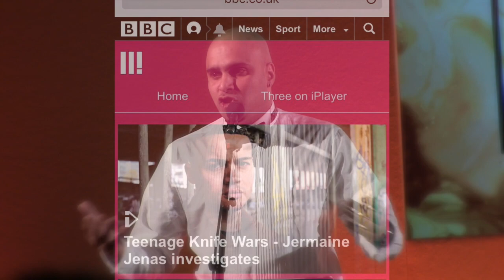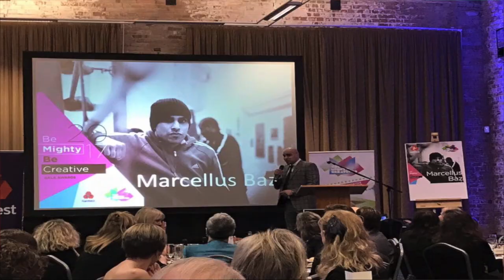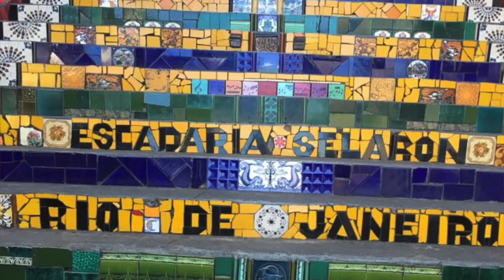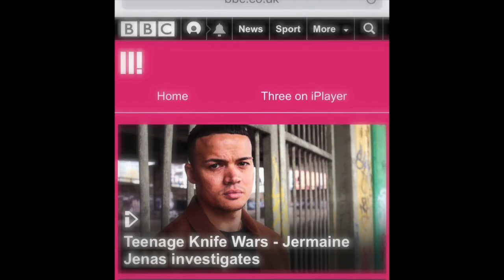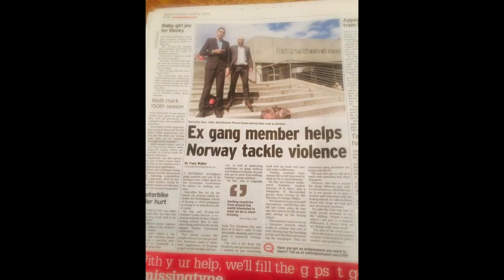Life Story Marcellus Baz Nottingham School of Boxing Switch Up 2017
Marcellus Baz Nottingham School of Boxing Switch Up 2017 Nottingham Council House